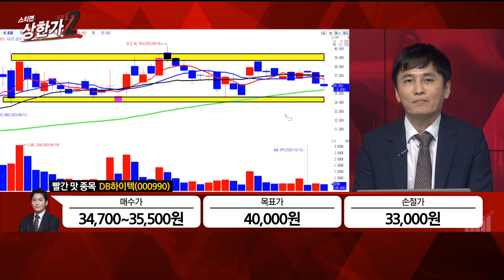[최창준의 빨간맛 종목] 반도체 파운드리 수요 증가 수혜 #10/15